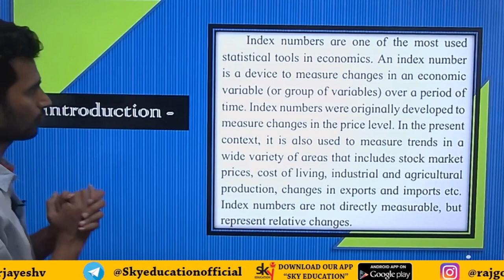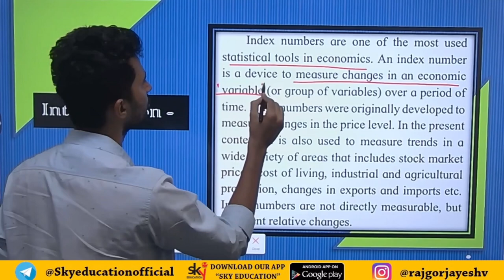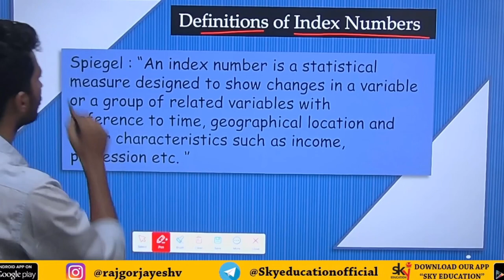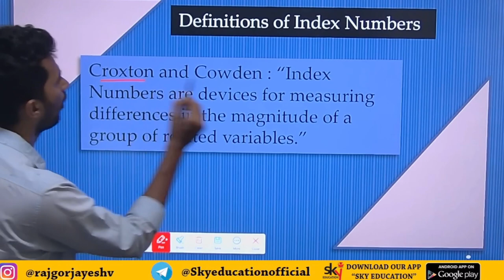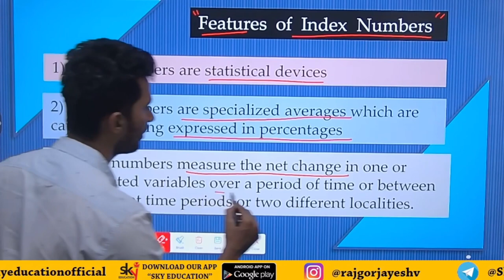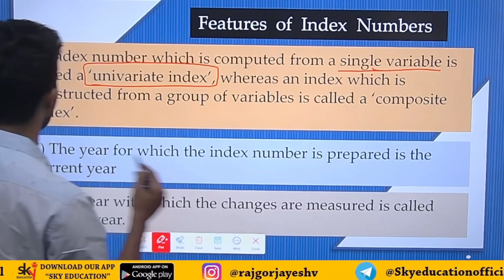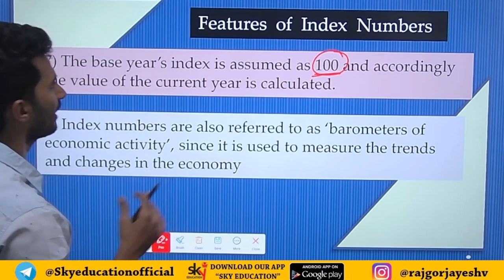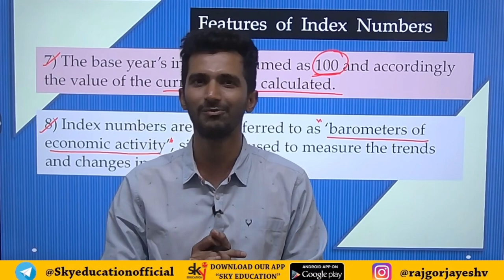CLASS 12th ECO CHAPTER 6|Economics Chp.6| Concept of Index numbers | JAYESH RAJGOR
This Video explains the concept of Index Numbers and its types
12th New Syllabus Maharashtra 2020 form economics chp.6 Index Numbers.